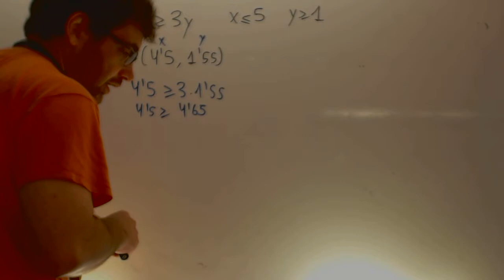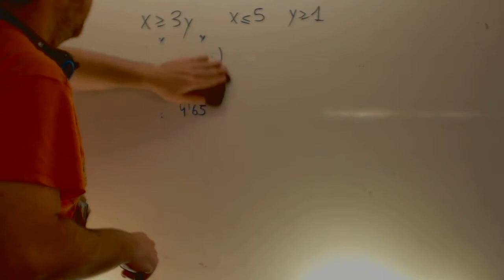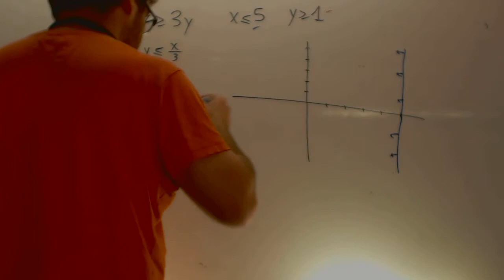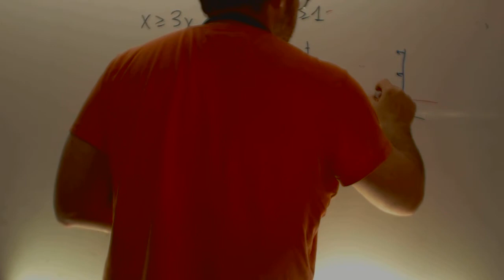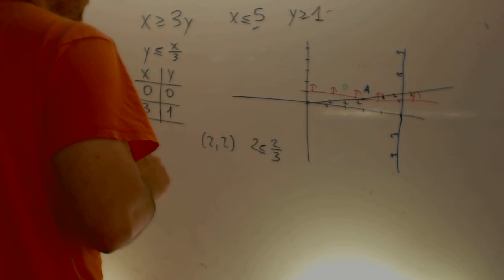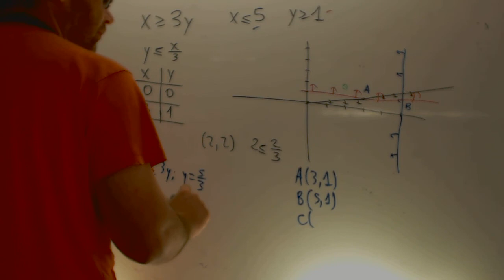Programacion lineal Septiembre 2013 Ejercicio 1 Opcion A Academia Usero Estepona